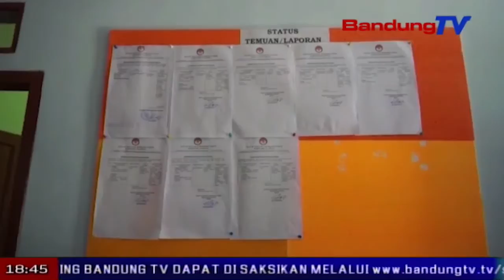PANWAS Akan Tindak Tegas PASLON Gubernur Nomor 3 | SBR | BANDUNG TV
SBR | BANDUNG TV | IRFAN BUDIAWAN | Panitia pengawas pemilihan umum kabupaten bandung akan memberi sanksi kepada pasangan calon gubernur nomor urut tiga, karena menyalahi aturan pemasangan alat peraga kampanye. pelanggaran diduga dilakukan di kecamatan bojongsoang, kabupaten bandung.